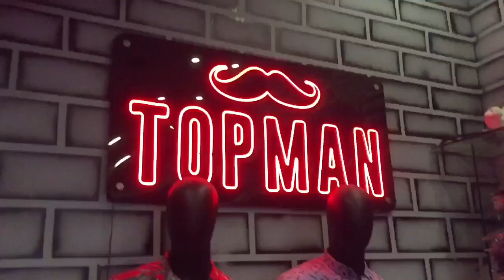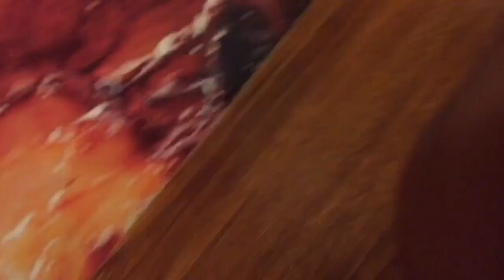PIZZA 🍕 PARTY WITH FRIENDS | BOHAT FARIG HNN YE LOG 😂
"Welcome to Syed Hasnain Vlogs your daily dose of adventure, inspiration, and genuine moments! Join me on this exciting journey as I share my everyday life with you through immersive vlogs filled with laughter, exploration, and heartfelt experiences.

On this channel, you'll be transported into my world as I navigate through various activities, travel to breathtaking destinations, and engage with fascinating people. From morning routines and behind-the-scenes glimpses of my creative process to thrilling adventures and uplifting stories, I aim to provide you with a captivating window into my life.